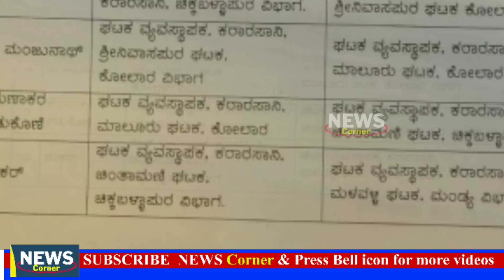KSRTC : ಚಿಂತಾಮಣಿ ಘಟಕ ವ್ಯವಸ್ಥಾಪಕರ ವರ್ಗಾವಣಿ.ಸಿಬ್ಬಂದಿ, ಪ್ರಯಾಣಿಕರಿಗೆ ಸಿಹಿ ಸುದ್ದಿ ! PART-2 || NEWS Corner